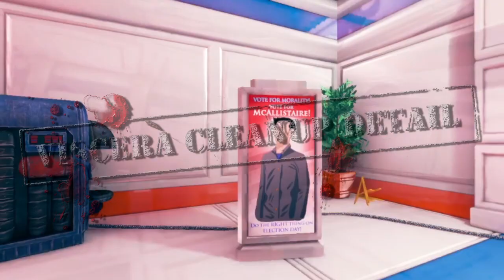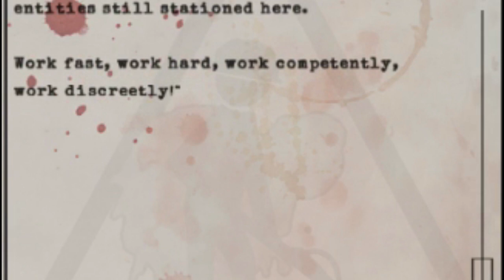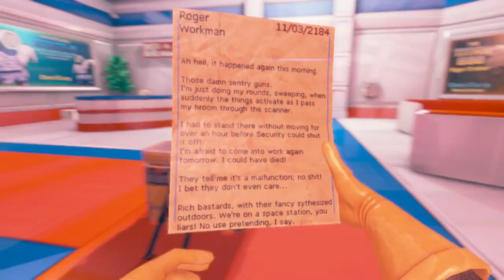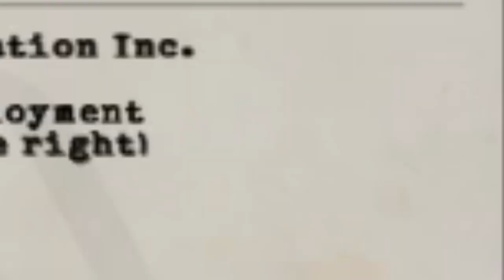[Viscera Cleanup Detail] - Part 12 - Revolutionary Robotics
For the first two weeks of August 2018, my friends and I played through the entirety of Viscera Cleanup Detail's vanilla content and I recorded every minute of it... yeah I'm as surprised as you are that I'm still working on them (: Enjoy this five-year-old time capsule as we clean up one of the larger levels in the game!

-Music Credits (in no particular order)-

Intro
- Three (3) is a Magic Number (Schoolhouse Rock)

Karaoke
- Who Can It Be, Now? (Men at Work)

TV Show - 'Spongebob Squarepants'
- Electric Zoo

Game - 'Super Mario RPG: Legend of the Seven Stars'
- Fight Against an Armed Boss

Game - 'Return of the Obra Dinn'
- A Bitter Cold [A]
- Soldiers of the Sea [A]

Game - 'Star Fox Assault'
- Mission Briefing

Game - 'Tomodachi Life'
- Frying Pan
- Date
- Date (Success)
- Apartment (Normal)
- Apartment (Normal, Drums)
- Apartment (Happy)

Game - 'No More Heroes'
- DND: Do Not Destroy

Nintendo Console Menus (Wii & 3DS)
- Wii eShop Theme (Bossa Nova cover by @kuribo98)
- 3DS Photo Print Channel
- 3DS Mii Maker

Other
- Yoshimi Battles the Pink Robots pt. 1 [The Flaming Lips] (piano cover by @aajfranklin )

All Sound Effects Come From Soundbible.com and Youtube.

- Video Clips (in no particular order) -
[Diff n Friends Intro by KogeyFox]

Conan puppy video from Karst

- Images (in no particular order) -

Intro/Thumbnail Character Busts drawn by Nick (FA - NaughtyCatNick)
Karst Headshot drawn by Karst
"Storytime with Diffycakes" card drawn by Nat, Karst, & Cam.

Everything that isn't original art (including still images and .gifs) was found through Google Image Search.